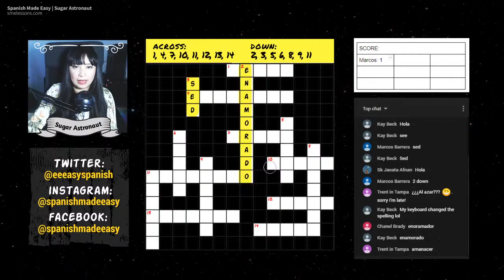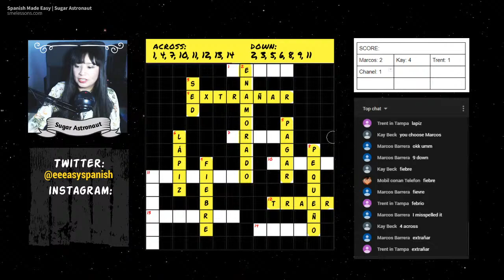Learn Spanish: RANDOM EDITION, Let's do a Crossword Puzzle in Spanish.